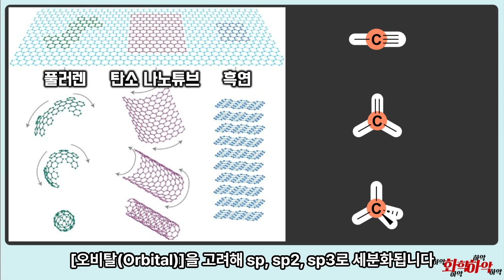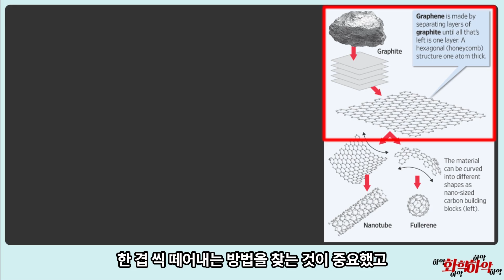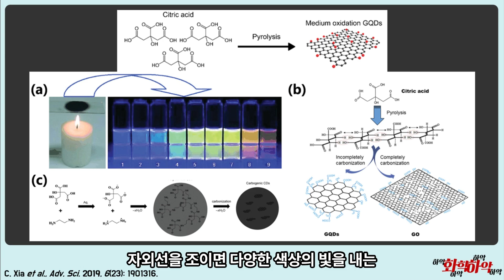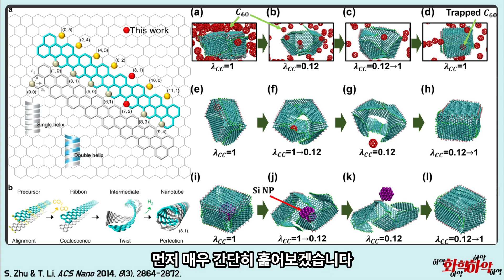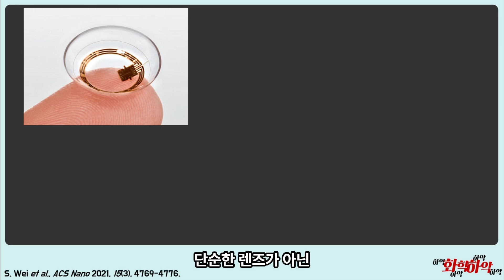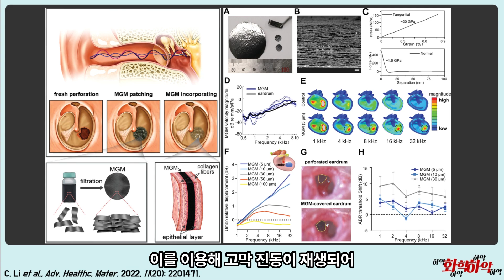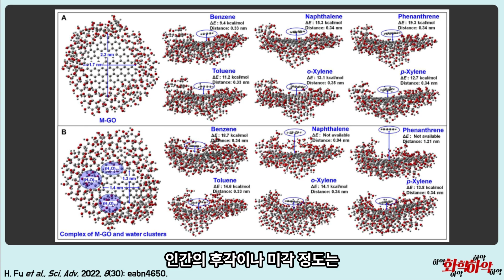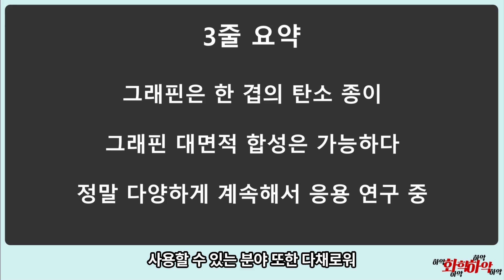탄소 신소재 그래핀이란? 사실 투명전극은 그래핀의 아주 일부에 불과했다!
그래핀으로 할 수 있는 일은 무엇일까?
인간의 오감을 모두 탄소로 만드는 방법!